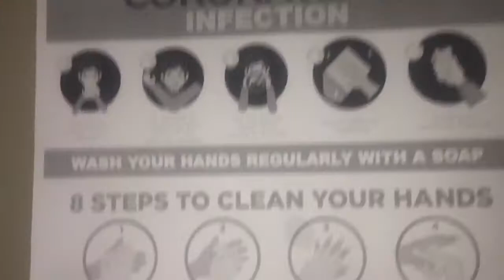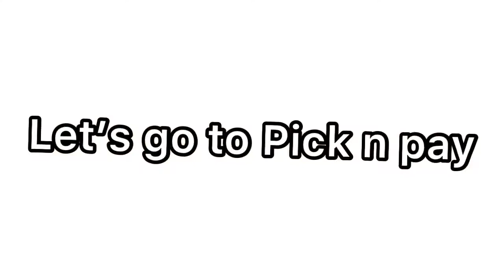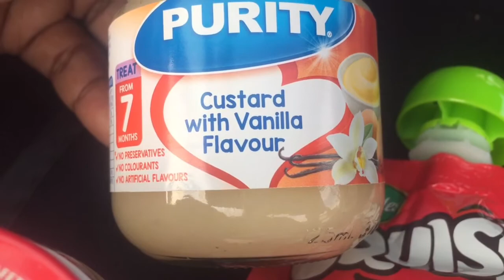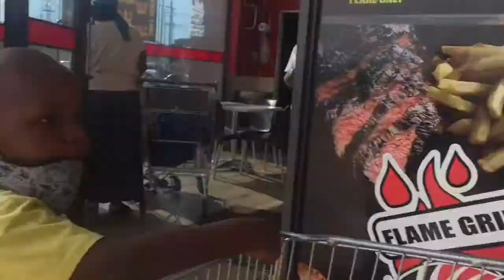Vlogtobet day 24 | Happy Sunday | lunch at Baroka Fc takeout | South African Youtuber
Sunday Vlog having lunch at Baroka fc